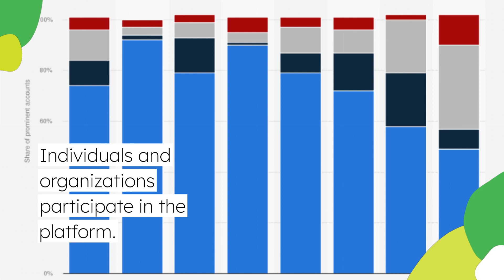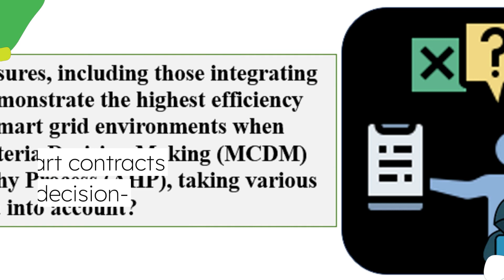Decentralized Autonomous Organization (DAO) Decentralized stakeholder Decision making Platform